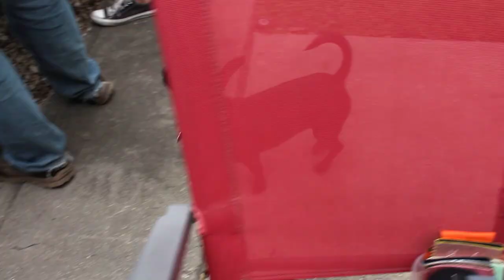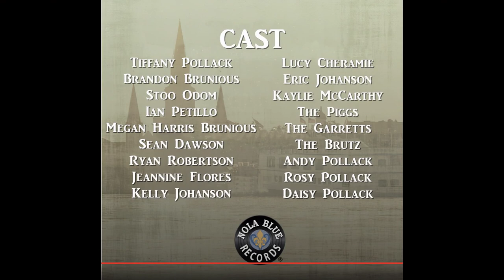Tiffany Pollack & Co. - Crawfish and Beer [explicit] {Official Music Video}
"Crawfish and Beer" From the new album, 'Bayou Liberty,' available July 16, 2021.

Well ya always got somethin’ to say
Ya think you’re so damn clever got them lookin’ your way
Well I didn’t come here to hear none of that shit
I didn’t come here so you could just be a prick
I’m just here ... For the crawfish and beer

Well when we were kids you used to be real sweet
And then you met that trash and your brain turned to meat
Well I didn’t come here to pull you outta that ditch
I didn’t tell you to marry that ol’ triflin’ bitch

Well you can feel how you feel
Say what you wanna say
I ain’t listenin’ to you anyway
I know you’re just tryin’ to get some kinda rise outta me
You got some kinda issue you just can’t let be
Well just stay in your lane
Stay on your side
If we have to coexist why can’t we coincide?
Why don’t you stay over there and keep an eye on yo kids
Why don’t you leave me alone or tell me what the hell I did
Cause I’m just here, for the crawfish and beer

Stay over there
Now you get outta my hair
Well there ain’t no more
Oh honey show me the door
Well bye bye ...
Hope you get cayenne in yo eye!

Vocals - Tiffany Pollack
Guitar - Brandon Brunious
Bass - Stoo Odom
Saxophone - Christopher Johnson
Drums- Ian Petillo

Produced by John Németh
Recorded at Electraphonic Recording
Engineered by Adam Hill and Mixed by Scott Bomar
Video by Lewis D'Aubin